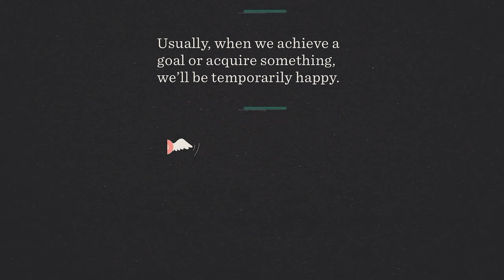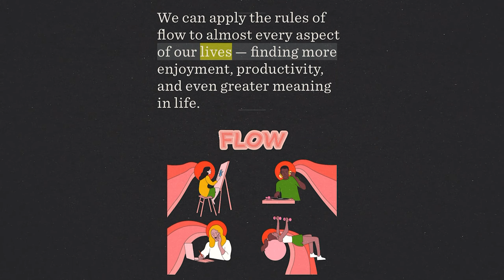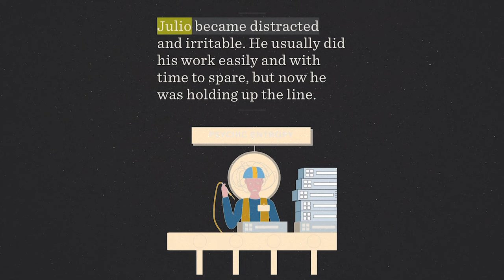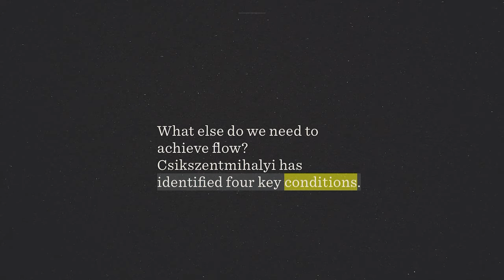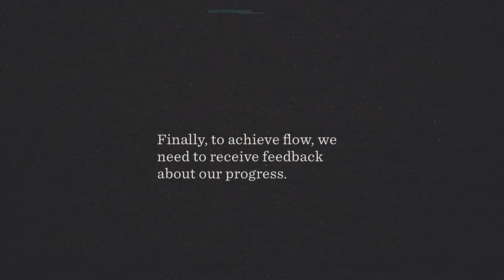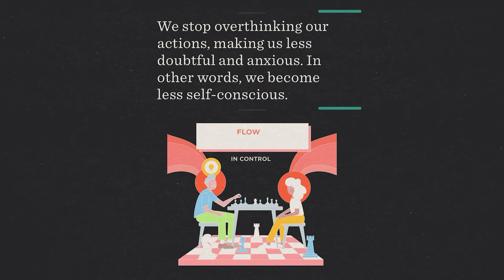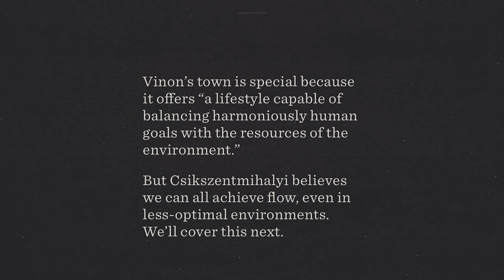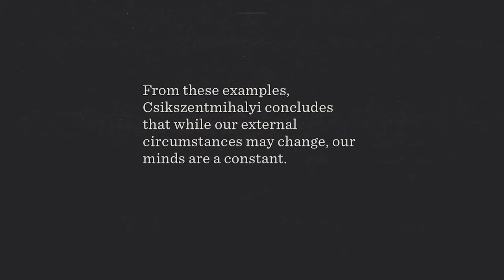The Flow State Explained - Animated Summary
Mihaly Csikszentmihalyi discovered that people find genuine satisfaction during a state of consciousness called Flow. In this state they are completely absorbed in an activity, especially an activity which involves their creative abilities. During this “optimal experience” they feel “strong, alert, in effortless control, unselfconscious, and at the peak of their abilities.” In the footsteps of Maslow, Csikszentmihalyi insists that happiness does not simply happen. It must be prepared for and cultivated by each person, by setting challenges that are neither too demanding nor too simple for ones abilities. A pioneer of positive psychology, his contribution of Flow is foundational in the ever expanding legacy of happiness.

The main thesis of Csikszentmihalyi’s most popular book, Flow: The Psychology of Optimal Experience (1990), is that happiness is not a fixed state but can be developed as we learn to achieve flow in our lives. The key aspect to flow is control: in the flow-like state, we exercise control over the contents of our consciousness rather than allowing ourselves to be passively determined by external forces. As he writes.

flow state what is?